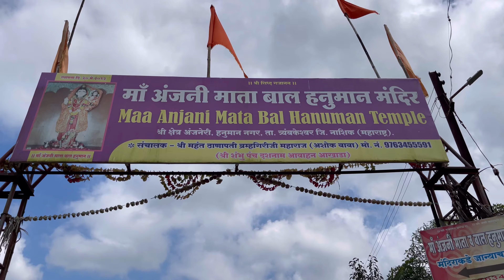Birth place of lord Hanuman | Anjneri Hanuman temple Nashik | Annapurna Mandir Nashik